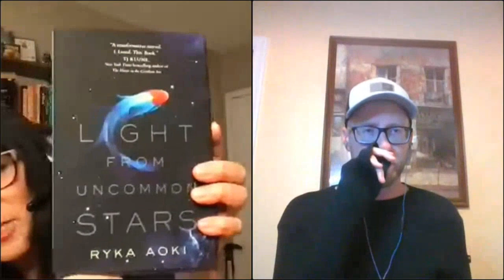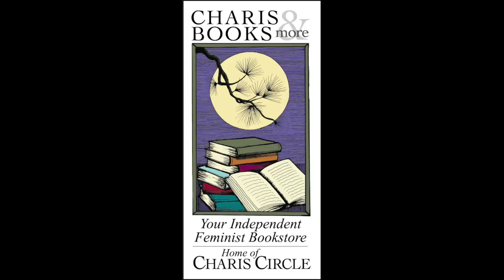LIGHT FROM UNCOMMON STARS AND UNDER THE WHISPERING DOOR: RYKA AOKI IN CONVERSATION WITH TJ KLUNE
Charis welcomes Ryka Aoki in conversation with TJ Klune for a celebration of Aoki's Light From Uncommon Stars and Klune's Under the Whispering Door.

About Light From Uncommon Stars: Good Omens meets The Long Way to a Small, Angry Planet in Ryka Aoki's Light From Uncommon Stars, a defiantly joyful adventure set in California's San Gabriel Valley, with cursed violins, Faustian bargains, and queer alien courtship over fresh-made donuts. Shizuka Satomi made a deal with the devil: to escape damnation, she must entice seven other violin prodigies to trade their souls for success. She has already delivered six. When Katrina Nguyen, a young transgender runaway, catches Shizuka's ear with her wild talent, Shizuka can almost feel the curse lifting. She's found her final candidate. But in a donut shop off a bustling highway in the San Gabriel Valley, Shizuka meets Lan Tran, retired starship captain, interstellar refugee, and mother of four. Shizuka doesn't have time for crushes or coffee dates, what with her very soul on the line, but Lan's kind smile and eyes like stars might just redefine a soul's worth. And maybe something as small as a warm donut is powerful enough to break a curse as vast as the California coastline.As the lives of these three women become entangled by chance and fate, a story of magic, identity, curses, and hope begins, and a family worth crossing the universe for is found.

Ryka Aoki’s first novel, He Mele a Hilo, was published by Topside Press in 2014. She is a two-time Lambda Literary Award finalist for her collections Seasonal Velocities, and Why Dust Shall Never Settle Upon This Soul. Ryka’s work has appeared or been recognized in publications including Vogue, Elle, Bustle, Autostraddle, PopSugar, and Buzzfeed, as well as the Smithsonian Asian Pacific American Center. Ryka has been honored by the California State Senate for “extraordinary commitment to the visibility and well-being of Transgender people.” She has an MFA in creative writing from Cornell University, and is cur­rently a professor of English at Santa Monica College.

About Under the Whispering Door: A Man Called Ove meets The Good Place in Under the Whispering Door, a delightful queer love story from TJ Klune, author of the New York Times and USA Today bestseller The House in the Cerulean Sea. Welcome to Charon's Crossing. The tea is hot, the scones are fresh, and the dead are just passing through. When a reaper comes to collect Wallace from his own funeral, Wallace begins to suspect he might be dead. And when Hugo, the owner of a peculiar tea shop, promises to help him cross over, Wallace decides he’s definitely dead. But even in death he’s not ready to abandon the life he barely lived, so when Wallace is given one week to cross over, he sets about living a lifetime in seven days. Hilarious, haunting, and kind, Under the Whispering Door is an uplifting story about a life spent at the office and a death spent building a home. Signed copies of Under the Whispering Door available while supplies last.

TJ KLUNE is the New York Times and USA Today bestselling, Lambda Literary Award-winning author of The House in the Cerulean Sea, The Extraordinaries, and more. Being queer himself, Klune believes it's important—now more than ever—to have accurate, positive queer representation in stories.